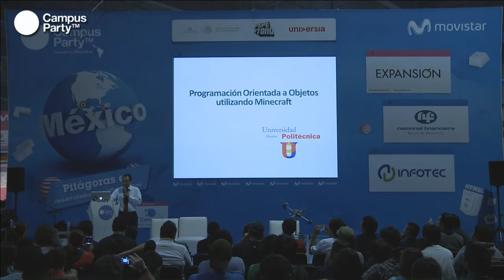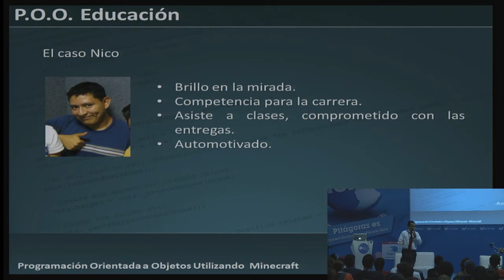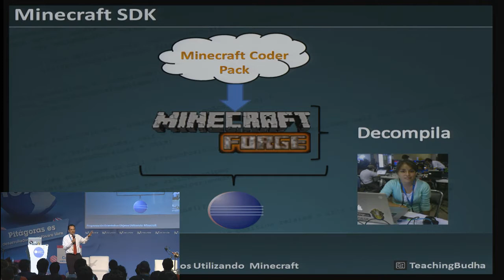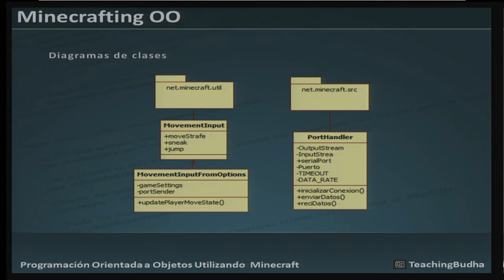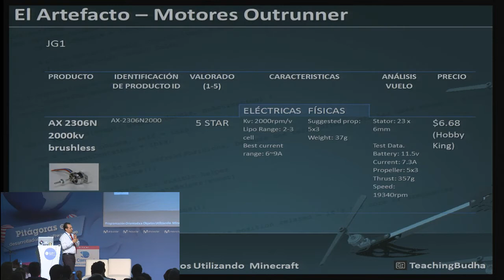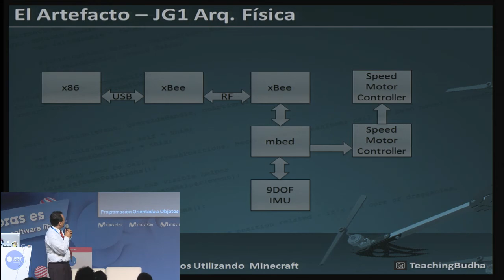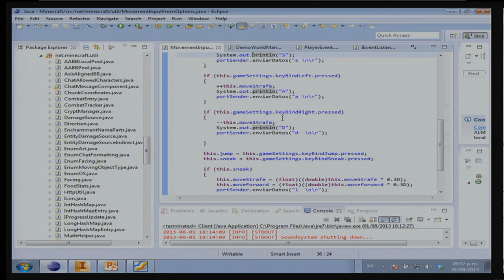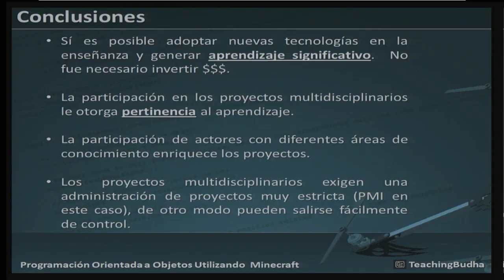CPMX4 - Programación Orientada a Objetos utilizando minecraft